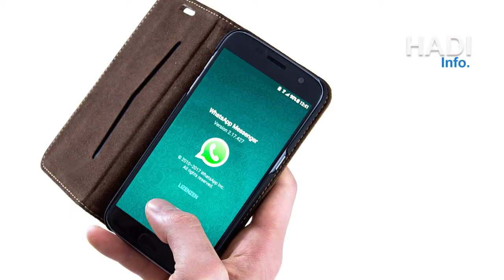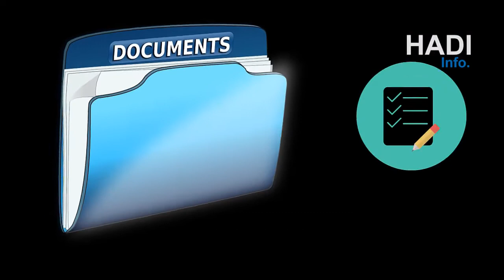How To Send Photos Through Whatsapp Without Reducing Quality | Hindi Urdu | HADI Info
The Wats app has become the most popular messaging application and is probably a mobile phone user who does not use it. People also use it to send photos and other content in addition to messages, but there is a problem regarding images that send pictures via the Wats app reduces the quality of the photos. Now experts have shown an astonishing way to send photos to the Wats app without reducing quality.
According to the report, this method is extremely easy. Place the name of someone you want to send by typing the DOT DOT (.dpg) instead of dot jpg (.jpg). This type of image of your image will change. Now send it to another person as a minute and ask this person to get DOT DOC again as DPG in the file name when received. Such a file will get a photo again in the form of a document, and its quality will not be less. Its second way is to compress the photos you want to send. File 'and then send that file to the desired person. They will get pictures by 'in zipping' and their quality will still remain.